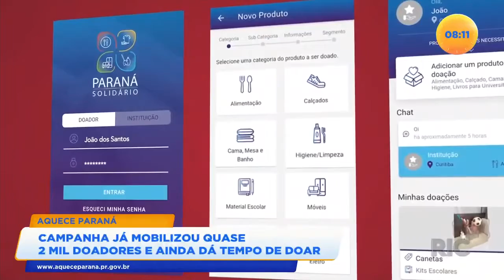Campanha Aquece Paraná já mobilizou quase 2 mil doadores e ainda dá tempo de doar!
Em dois meses, a campanha Aquece Paraná já mobilizou quase mil doadores em todo o estado. E ainda dá tempo de ser solidário com quem mais precisa. Para saber mais acesse